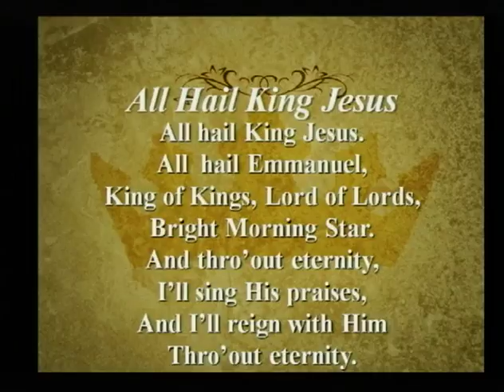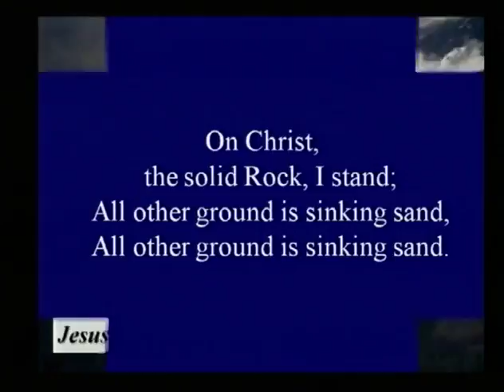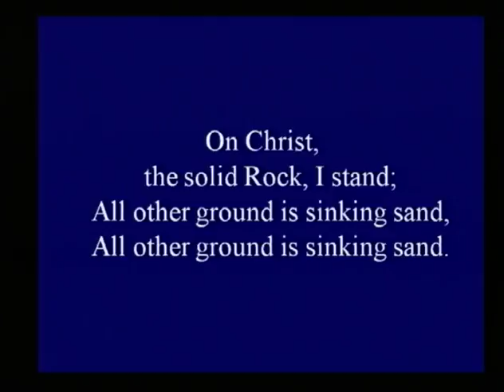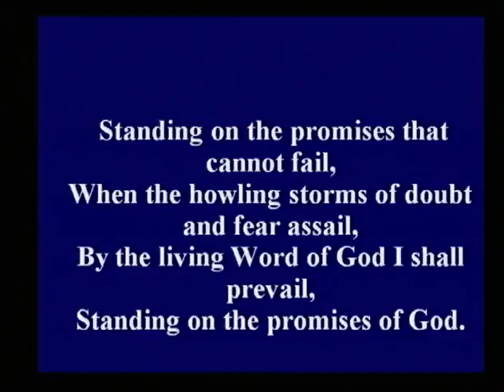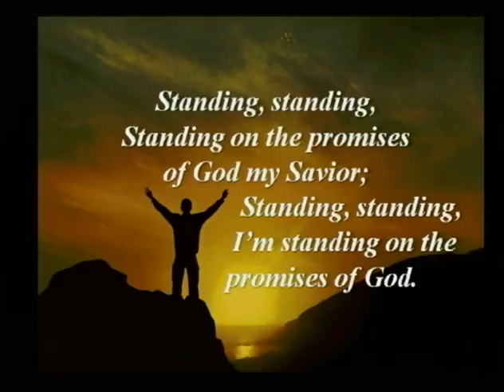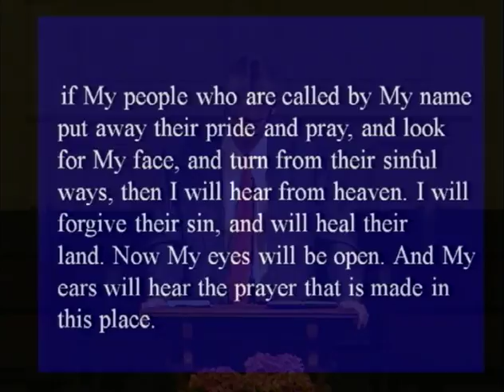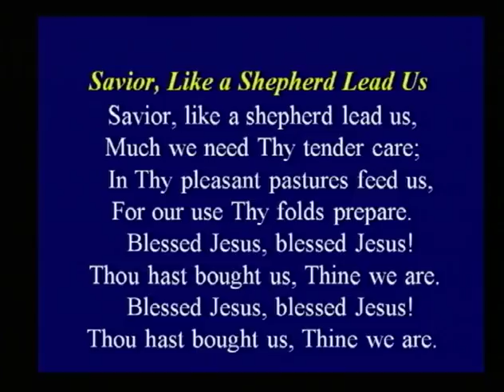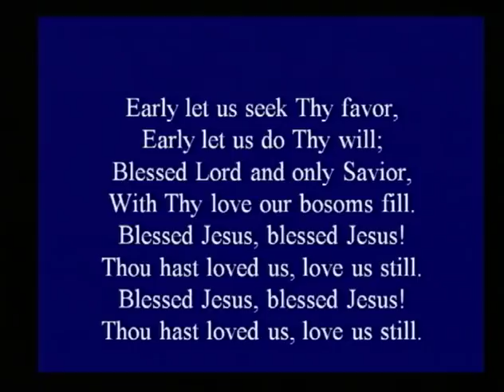July 5. 2015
CPBC worship service with guest speaker, Ronnie Hall